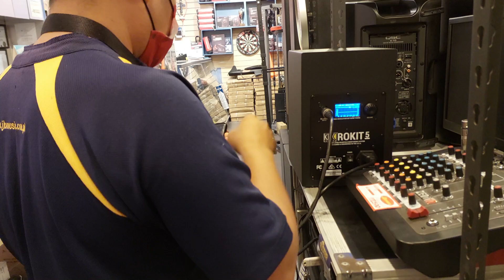Buying KRK rokit 5 studio monitor speaker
Buying KRK rokit 5 studio monitor speaker @ jbmusic SM davao